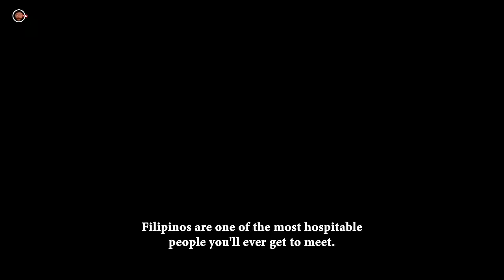Foreigners on How Living in the Philippines Changed Them as a Person (Street Interview) 🇵🇭